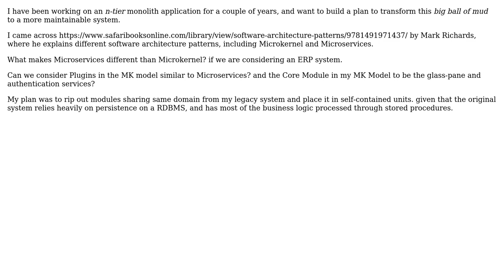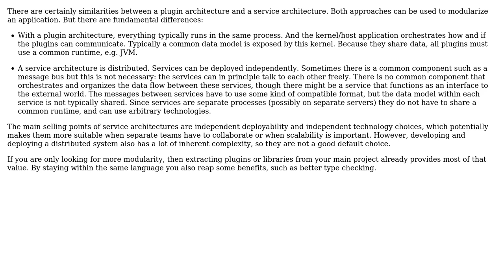Software Engineering: Should I Microkernel or Microservice my legacy ERP?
With thanks & praise to God, and with thanks to the many people who have made this project possible! You are responsible for your own actions.